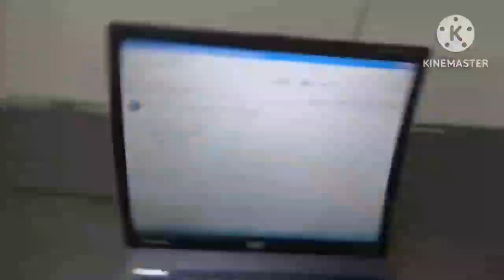Gen Z Childhood Trauma Little Dark Age (@Oliverscaryvideos4013 Version)